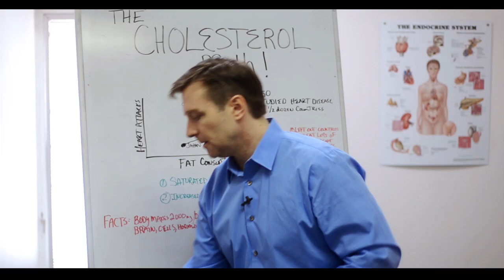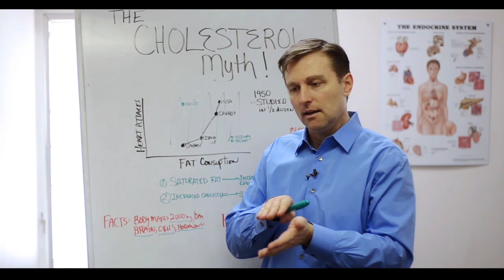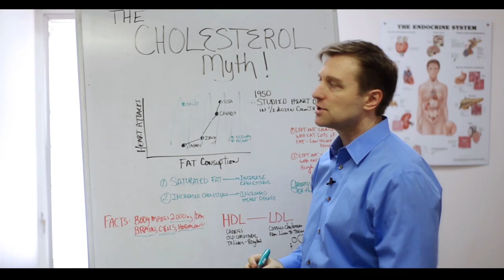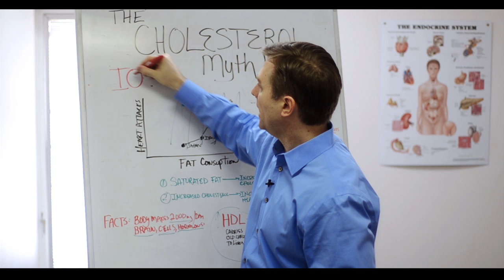The Truth About Cholesterol – LDL Cholesterol & HDL Cholesterol – Dr.Berg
Everything you knew about cholesterol is wrong—learn why!

Timestamps:
0:00 The truth about cholesterol
0:15 The study that started the myth
2:40 What is HDL and LDL?
3:55 Why you need cholesterol
5:00 What causes clogged arteries
6:40 Why you don’t need to fear cholesterol
7:00 How to increase good cholesterol

In this video, I’m going to share the truth about cholesterol. There are a lot of myths out there about what cholesterol is and what cholesterol does.

The cholesterol myth is this: the more fat you consume, the more likely you are to develop heart disease. This is a lie that one research came up with. In his research, he omitted all of the data that disproved his theory.

Here’s what you should know about cholesterol.

HDL (also known as “good” cholesterol) stands for high-density lipoproteins

LDL (also known as “bad” cholesterol) stands for low-density lipoproteins

HDL and LDL aren’t actually cholesterol at all. Instead, they are proteins that act as envelopes to carry cholesterol through the body. HDL carries old cholesterol to the liver to be recycled.

The truth is, the body needs cholesterol to function. In fact, your body makes 2000 mg of cholesterol every single day. Nearly every cell creates cholesterol. When you consume less cholesterol, your body simply makes more of it to compensate.

Cholesterol acts as a bandaid to heal arteries and blood cells when they become damaged. Your brain, cells, and hormones are largely made up of cholesterol—without cholesterol, you wouldn’t be able to survive.

LDL carries cholesterol from the liver and into the body’s tissue. There’s nothing bad about this since the body needs cholesterol to function. Only a small portion of LDL cholesterol is bad and can cause artery build-up.

Inflammation causes damage to the arteries, and LDL cholesterol comes around to fix the damage. The more inflammation, the more LDL builds up.

What causes inflammation? Sugar. This includes whole grains, carbs, and hidden sugars in juice, alcohol, and cereal.

Instead of avoiding cholesterol, avoid sugar.

Increase your good cholesterol with:
• Egg yolks
• Butter
• Cheese